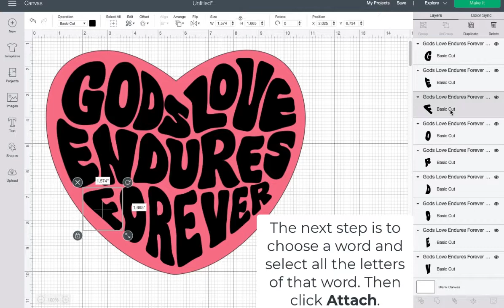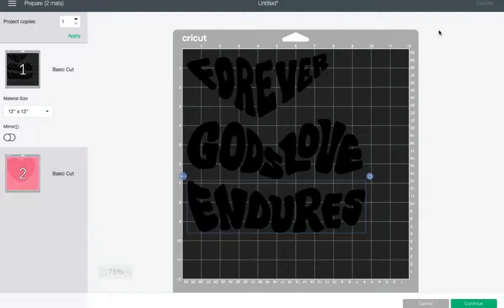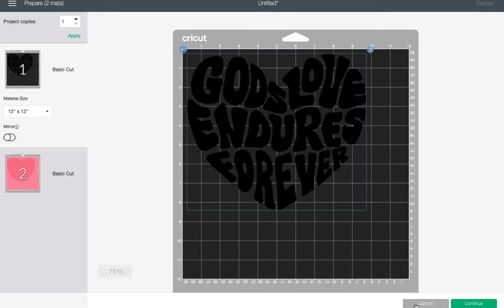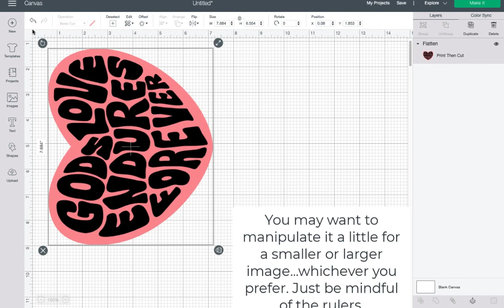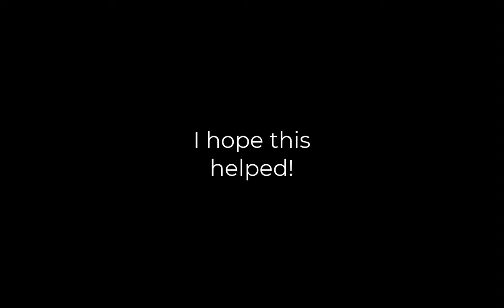Working with the God’s Love Endures Forever Design File